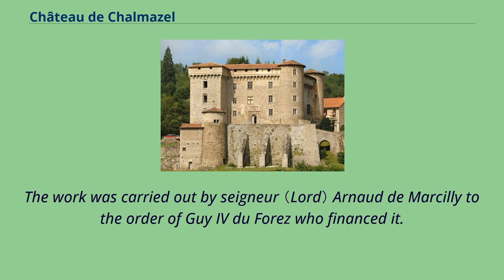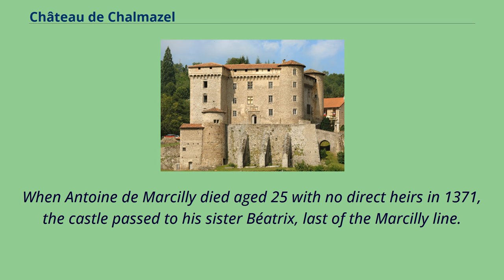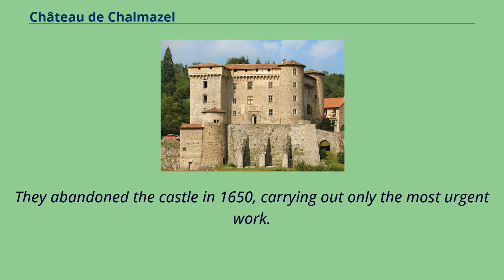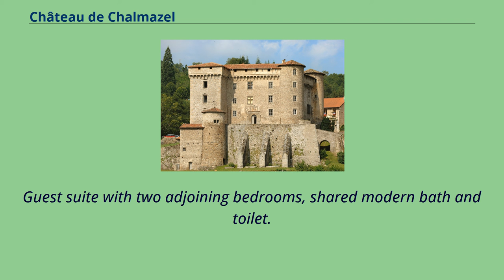Château de Chalmazel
Castles_in_Auvergne-Rhône-Alpes
Monuments_historiques_of_Loire_(department)
Museums_in_Loire_(department)
Historic_house_museums_in_Auvergne-Rhône-Alpes
East front of the château The Château de Chalmazel, or Château des Talaru is a castle situated in the commune of Chalmazel, in the Loire département of France.
It is located in the Haut-Forez, between the towns of Saint-Étienne and Thiers.
Its name in medieval times was Saint-Jehan-des-Neiges.
The castle dominates the valley of the Lignon and it was built to be an impregnable fortress on the instructions of the Count of Forez.
Construction of the fortress began in 1231.
The work was carried out by seigneur （Lord） Arnaud de Marcilly to the order of Guy IV du Forez who financed it.
The site was covered by forest and almost inaccessible.
Initially, it functioned rather as a fortified house, but it was transformed into a genuine medieval fortress, intended to counteract the ambitions of the powerful neighbours of the seigneurie of Couzan,
then in the hands of the Damas family, linked to the Germanic emperor.
The castle appeared gloomy and severe, with four round towers dominated by a square keep, with no openings on the sides.
When Antoine de Marcilly died aged 25 with no direct heirs in 1371, the castle passed to his sister Béatrix, last of the Marcilly line.
She had married Mathieu de Talaru in 1364; thus the seigneurie of Chalmazel passed to the Talarus, an old noble family from the Lyonnais.
Following the destruction of the Château de Marcilly, the Talarus withdrew to the castle at Chamazel and, in 1400, they built the ramparts, in the form of a pentagonal enceinte and added machicolations to the keep.
After the incorporation of Forez into the Kingdom of France, the Talarus served the king in his armies.
During the Renaissance, the Marquis de Talaru, returning from the Italian Wars, added Re...